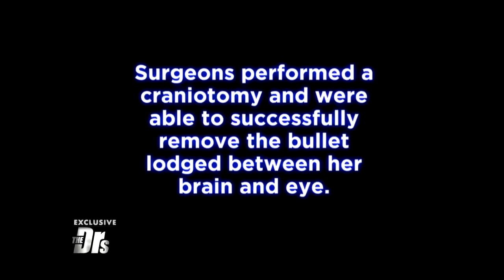Woman Survived Being Shot in the Face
Sydney and her boyfriend Aaron were allegedly shot by a mutual friend. Aaron passed away from the gunshot wound, but Sydney joins The Doctors to share the details of this horrific night.